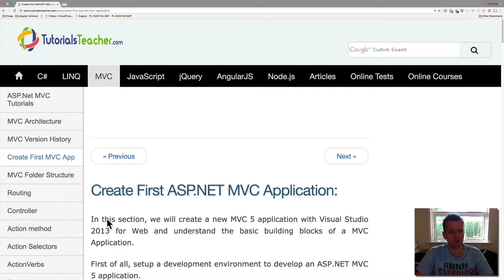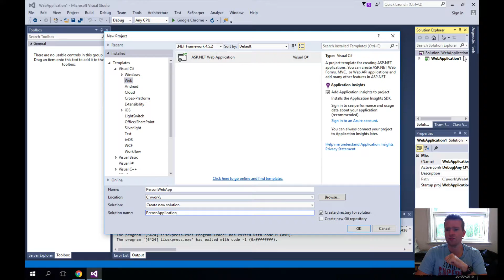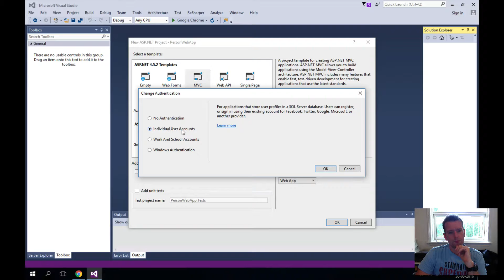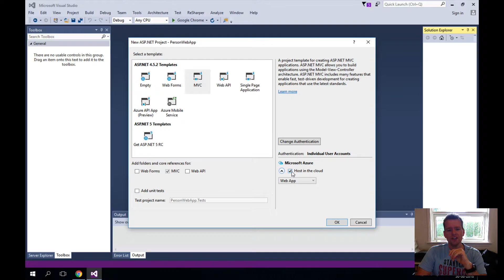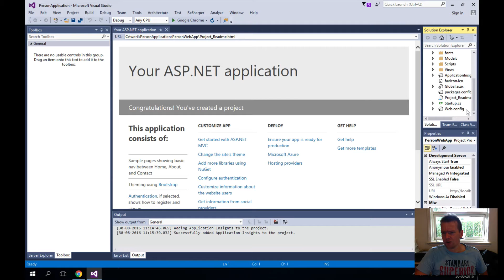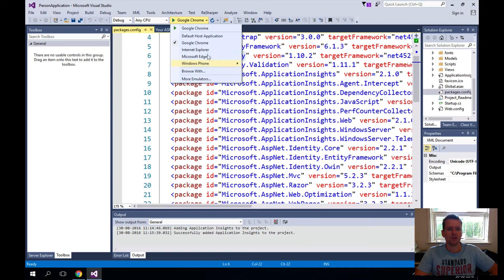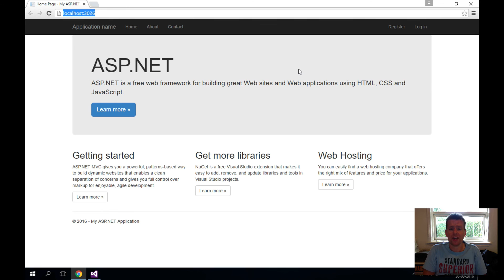First MVC Application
This Series is about building C# Fullstack Web Applications in ASP.NET using MVC, Web API, the Entity Framework and a MS SQL Database.

In this, the second part of this Series, the focus will be on ASP.NET MVC and building the User interface of the web application.
We will focus on how we can provide the correct HTML, CSS and JS for our browsers to present the correct data to the users and let them manipulate data (Using CRUD functions - Create, Read Update and Delete).

Before you take the second part of the course you may wanna look at:
Part 1 C# Basics:

And also follow this course on codecademy for HTML and CSS basics (Must create an account to get to the course):